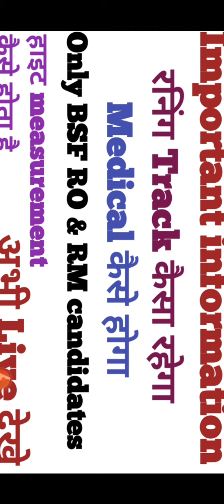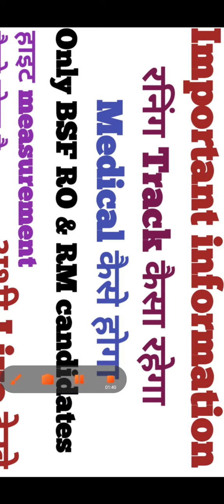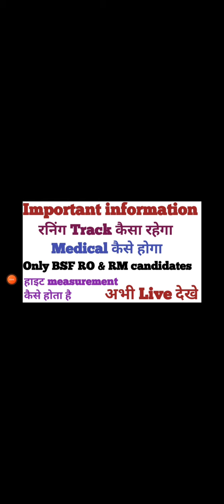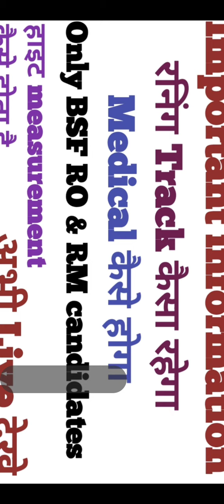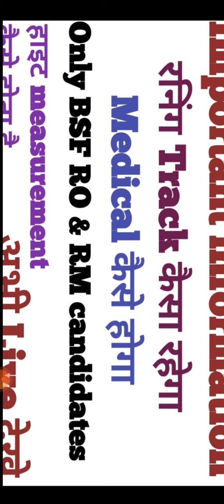Important information for BSF RO & RM बिल्कुल ऐसे ही होगा फिजिकल ,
welcome You in this Utube chenal

click 🖕 above link and Join group